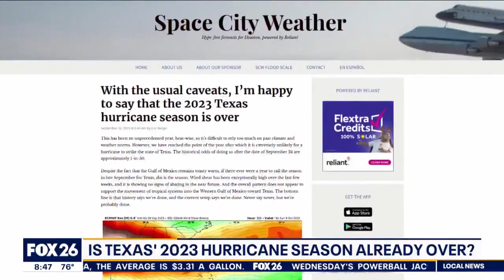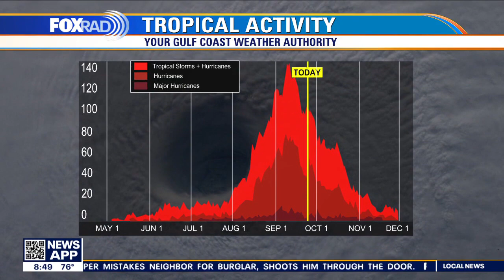Is Texas' 2023 hurricane season already over?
Space City Weather Meteorologist Eric Berger explains why he believes hurricane season is already over for Texas.